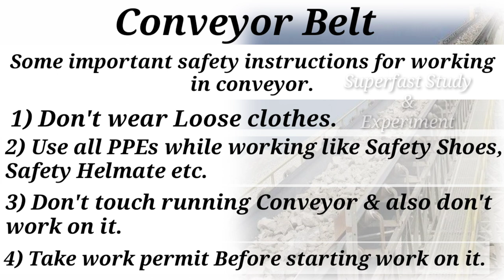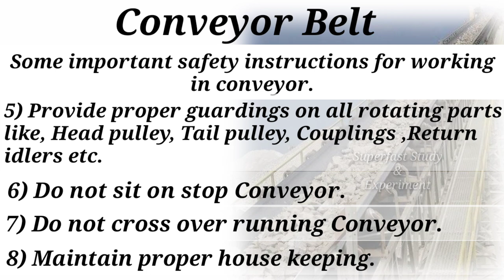Conveyor Belt safety instructions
Conveyor Belt safety  | important safety instructions while working on Conveyor Belt.

In this video we discuss about some important safety instructions while working on Conveyor Belt.

Safety instruction